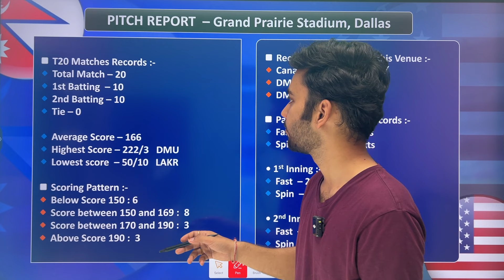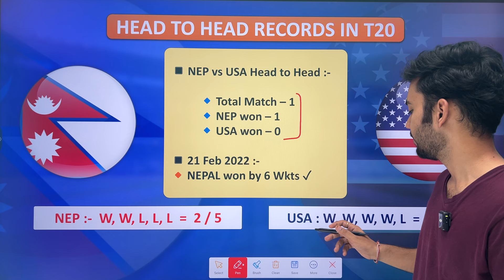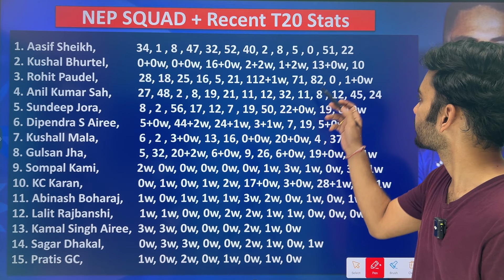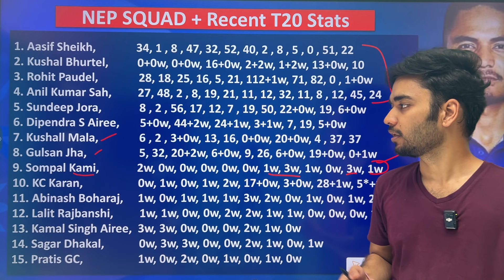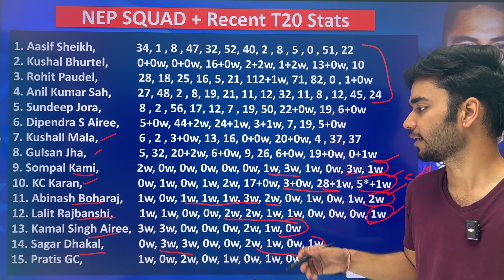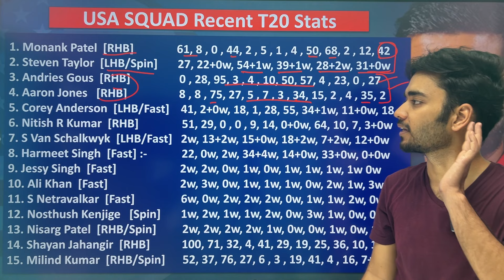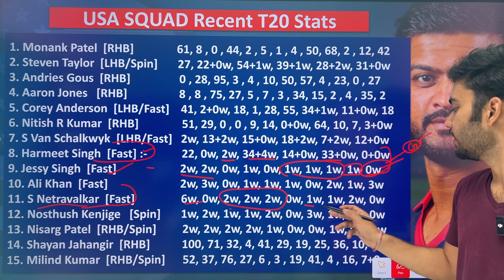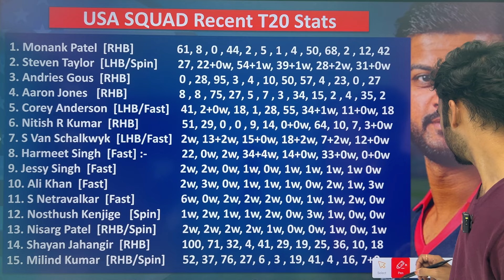NEP vs USA Dream11 Team | NEP vs USA Dream11 Prediction | NEP vs USA Warm-up Match Dream11 Today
...NEP vs USA Dream11 Team | NEP vs USA Dream11 Prediction | NEP vs USA Warmup Dream11 Today Match 2024

Nepal vs United States 8th warm-up Match Full Detail Analayis + team Combination

Nep vs Usa dream11 team,
Nep vs Usa t20 dream11,
Nep vs Usa t20 dream11 Prediction,
Nep vs Usa,Usa vs Can,
today t20i match dream11,
Nep vs Usa t20 dream11 today,
Nep vs Usa dream11 today,
Nep vs Usa dream11 2024,
Usa vs Nep Dream11 2024,
Nepal vs United States T20 Dream11,
Nepal vs United States t20 Match 2024,
Nep vs Usa T20 2024,
today Match Dream11,
Nep vs Usa Warm-up Match,
Anurag Dwivedi,icct20worldcup2024,FCG